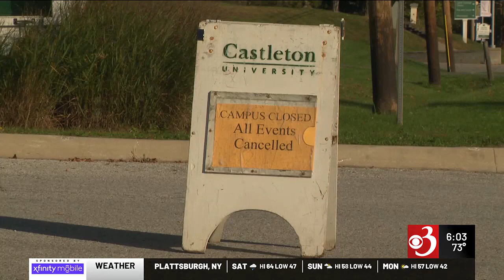Manhunt underway for suspect connected to Castleton death